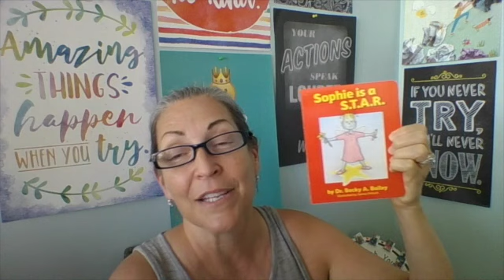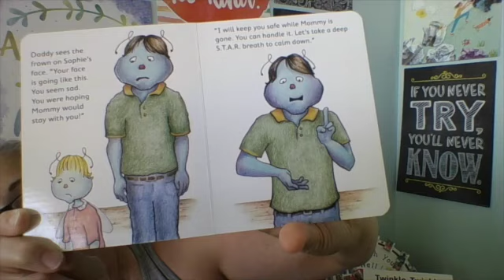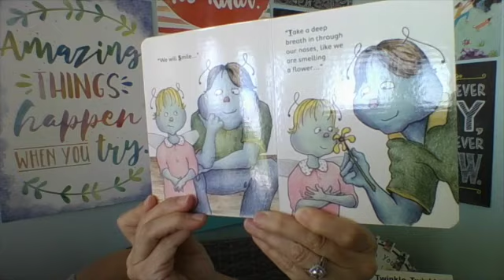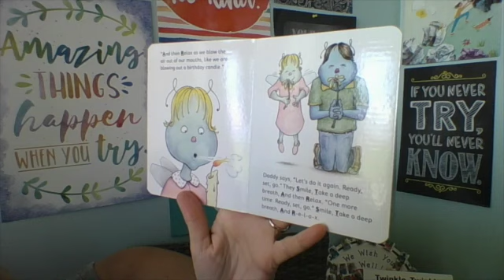Reading Sophie is a S.T.A.R. with Ms. Beth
Ms. Beth reads Sophie is a S.T.A.R. by Dr. Becky Bailey. for more information!